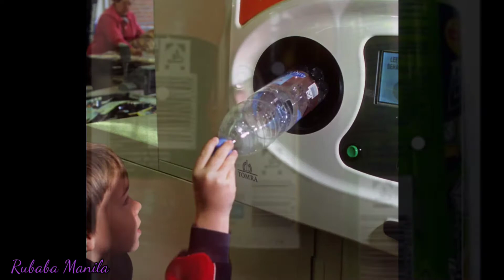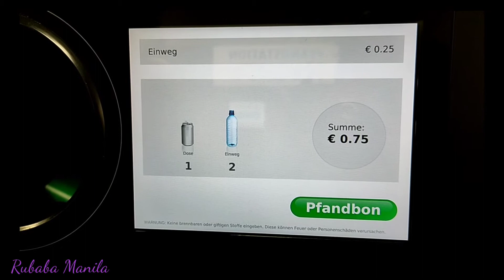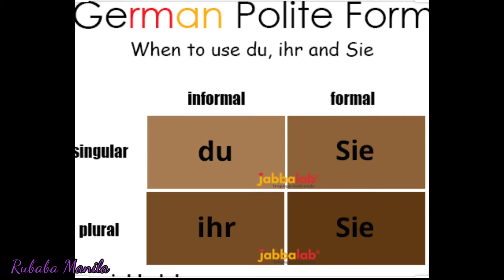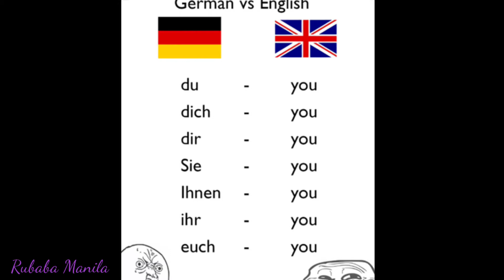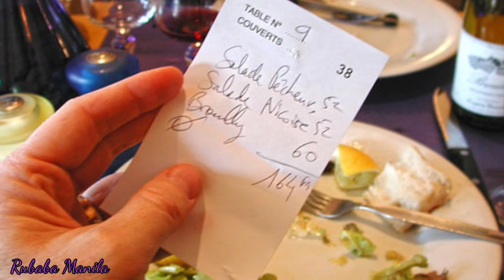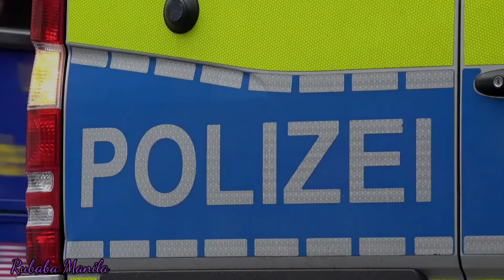জার্মানির ১০ টি মজাদার বিষয়। 10 Interesting fact about Germany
Information Credit:

Deana and Phil
Beyond Facts
Amir in Berlin